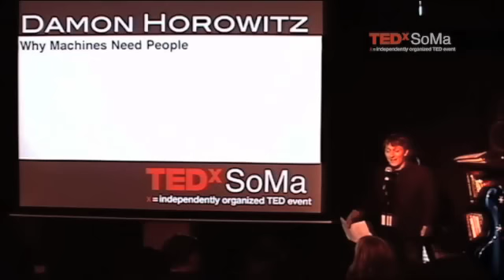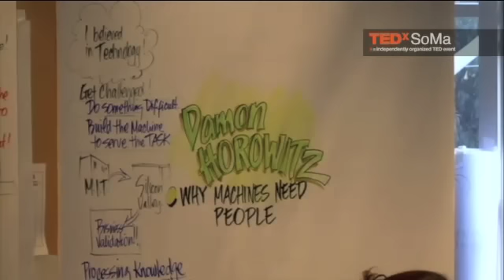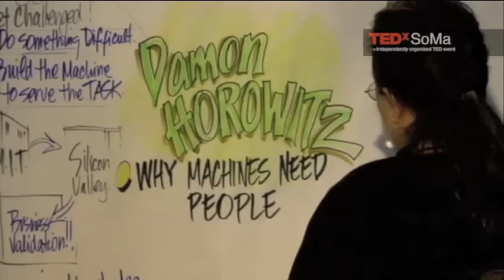TEDxSoMa - Damon Horowitz - 1/22/10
About TEDx, x=independently organize event In the spirit of ideas worth spreading, TEDx is a program of local, self- organized events that bring people together to share a TED-like experience. At a TEDx event, TEDTalks video and live speakers combine to spark deep discussion and connection in a small group. These local, self-organized events are branded TEDx, where x=independently organized TED event. The TED Conference provides general guidance for the TEDx program, but individual TEDx events are self-organized.* (*Subject to certain rules and regulations)